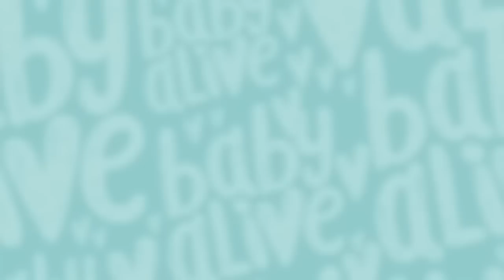Baby Alive Official 👑 Rapunzel Story for Kids! Pretend Play 🥹 Kids Videos 💕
⚡️ When Princess Teo gets trapped in a tower, all the heroes in the playroom try to rescue him. And when Prince Tilly finally makes it into the tower - disaster strikes - causing them both to be stuck!